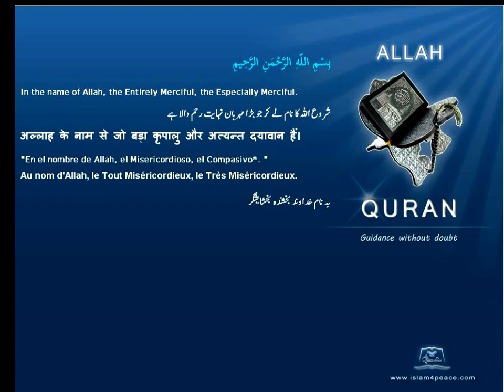Quran Turkish Only 094 الشرح Ash Sharh The ConsolationMeccan Islam4Peace com